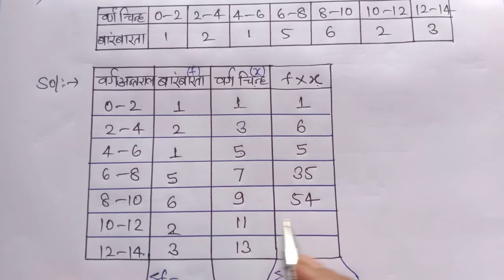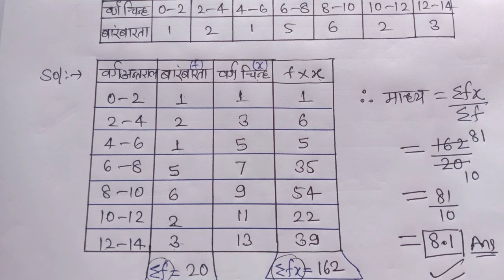बारम्बारता का माध्य ज्ञात करना सीखें कक्षा 10| Madhya gyat karna sikhen | how to find mean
माध्य ज्ञात करना सीखें , माध्य कैसे निकाले, कक्षा 10 ,Madhya gyat karna sikhen | how to find mean | Madhya Ka formula